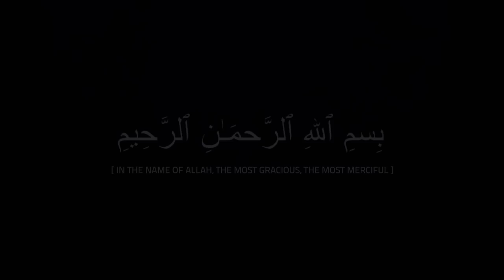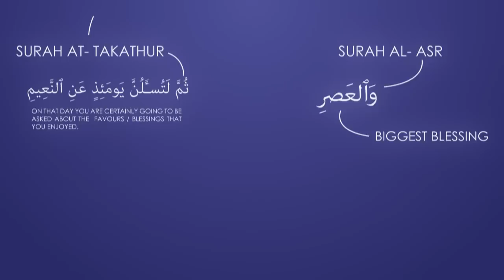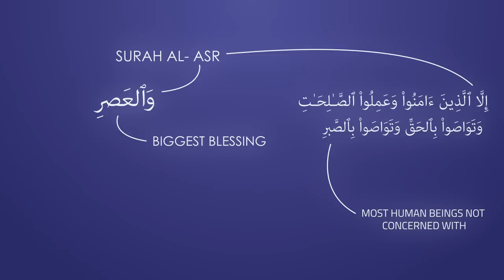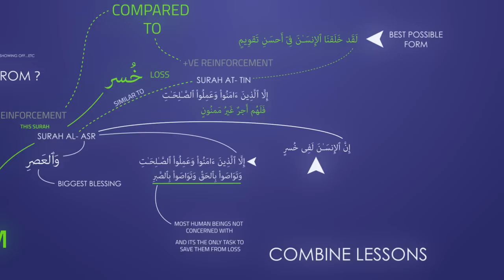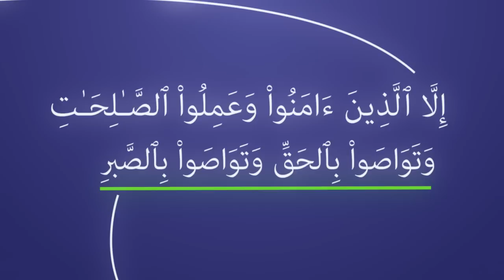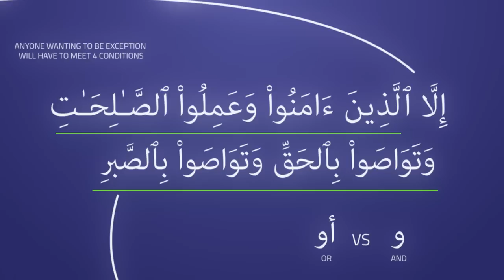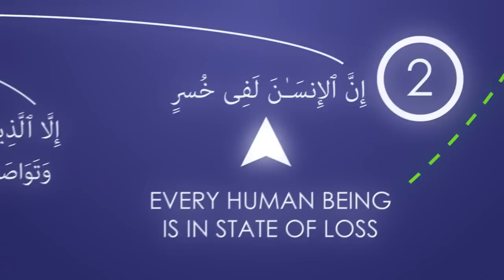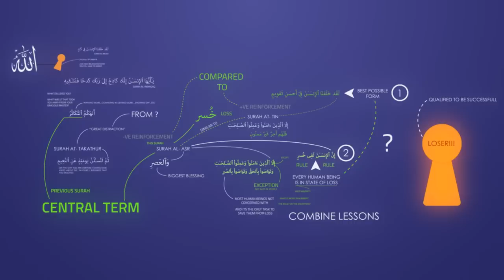Surah Al Asr ᴴᴰ ┇ Amazing Reminder ┇ by Ustadh Nouman Ali Khan ┇ The Daily Reminder ┇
Video Created by Green Bird Media Productions

Speaker: Sheikh Ustadh Nouman Ali Khan

Video Courtesy of Green Bird Media Productions